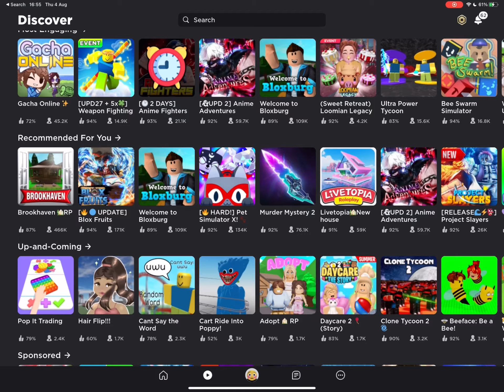bedwars MADE YUZI FREE?? 😱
they made YUZI FREE??? yikes

my discord server!! (go join now)